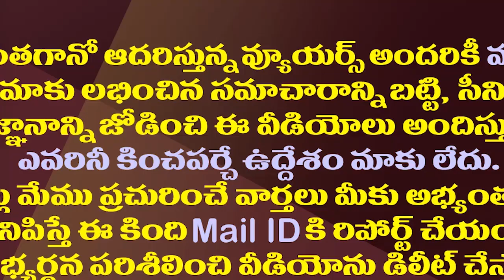చెవిటి మేఘం..గుడ్డి మేఘం..మైసూరారెడ్డి చెప్పిన స్టోరీ ఇదీ| Mysura Reddy Short Story On Rayalaseema